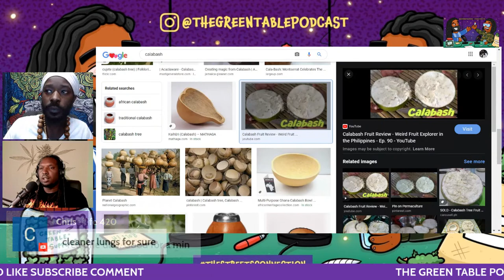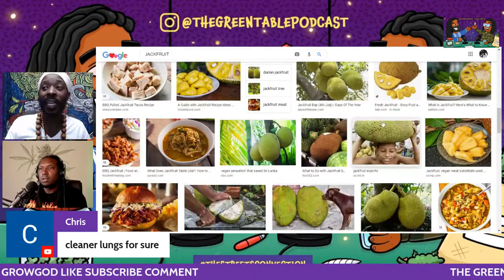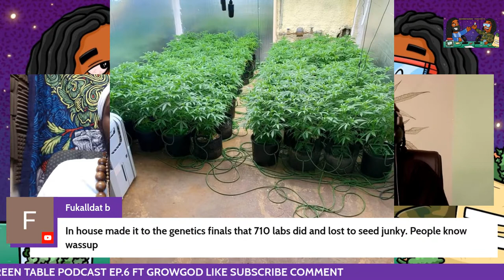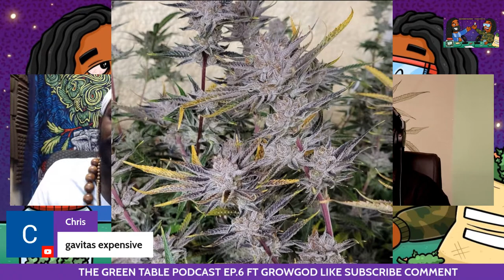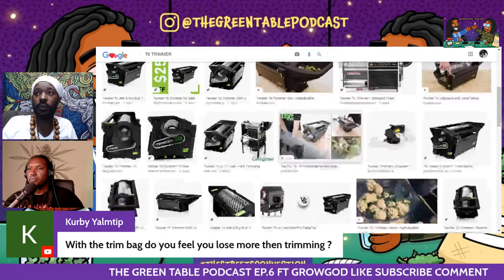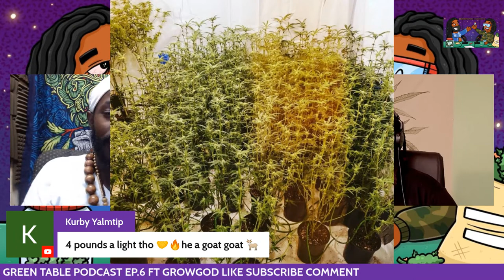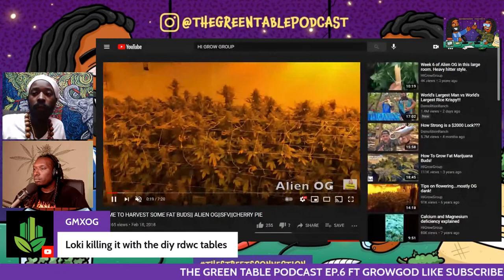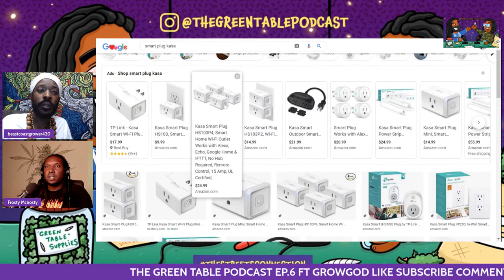THE GREEN TABLE PODCAST EP.6 FT GROWGOD GROWERS SHOWCASE * MUST WATCH*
FOLLOW OUR HOSTS ON YOUTUBE

NEED SEEDS TO START YOUR GARDEN WITH THE BEST GENETICS

MIRACROP.COM

GET WELL AND STAY WELL